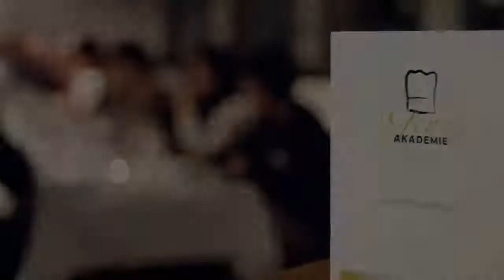Miji on Tour - Ambiente 2017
Miji on Tour auf der Ambiente 2017: köstlich war’s... Wir haben die schönsten und genussvollsten Momente noch einmal in einem Video für euch zusammengefasst. Viel Vergnügen.